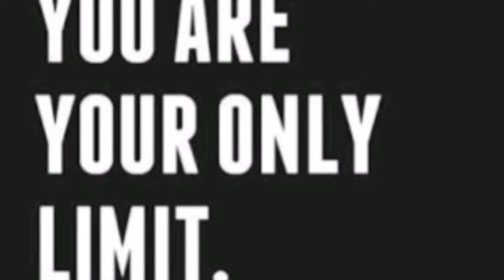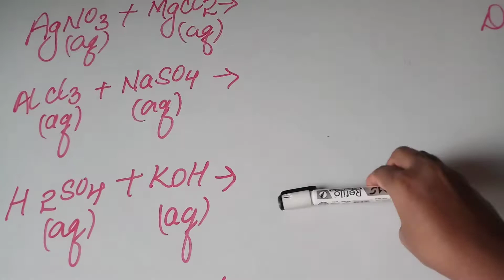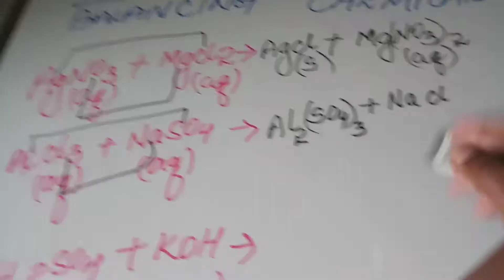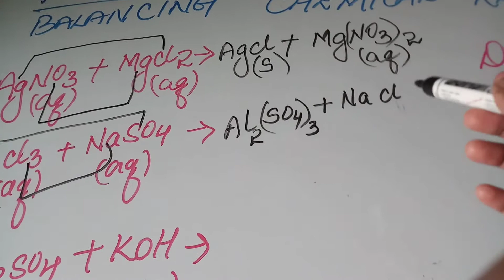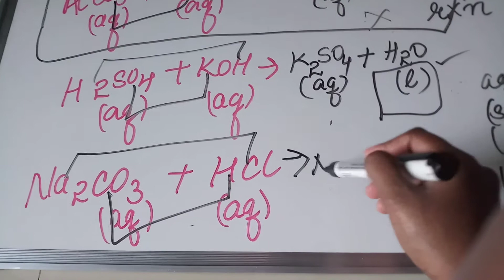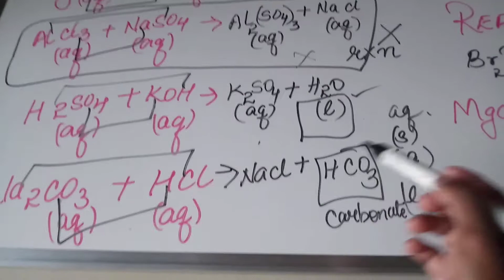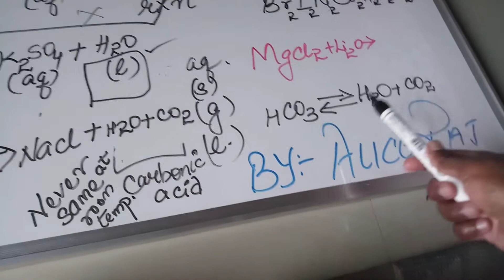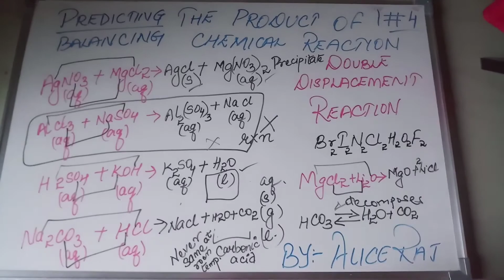Howtofindproducts | Of CHEMICAL REACTION | Double Displacement REACTION | #4 | 10thChemistry | 2020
Howtofindniproducts | Of CHEMICAL REACTION | Double Displacement REACTION | #4 | 10thChemistry | 2020

Hi!

**About this video-- Like I said, in thi video I have share so many trips to help you redict the product of double displacement reaction properly. For the first time I have mentioned the aq, s, l, g categories.
☆You can always pause/play/rewind as many times you want, please feel free to do so.
☆ I hope you guys understood and I really hope you all like this video too.
☆ Do share with 10th class students.
☆I will also share 2mark, 3mark, 4mark and lastly 5 mark frequently asked questions in 10th board.
☆On this youtube channel, I have also made a effort to share with you the basic of the 9th & 10th class.
☆ After covering all the chemistry basics. I will start the chapters one by one of 8th, 9th and 10th class.
☆I hope this will help you to prepare better, as there was no help like this when I was in 10th. I pray God for his wisdom to teach correctly and in easy way to all who will watch & may God give his wisdom to all the students who are watching or will watch these videos in future. Take care, study and prepare well children.
THANKYOU so much for your love and support. God bless us all...
**Some other videos you would like to see related to this topic-

**Social Links--
☆Youtube•• Our Channel name is Small steps towards bigger dreams.
Type smallstepstowardsbiggerdreams in the Youtube search bar to see our channel videos..

*Facebook Page link of one of my post is this *My Fb page is there with the name of Small steps.

** Facebook Id name is Alice Raj

*This is Instagram link of one of my video
*My instagram ID name is aliceflorenceraj.

☆ CREDITS-- NCERT 10TH SCIENCE PART-1 CHAPTER- 1